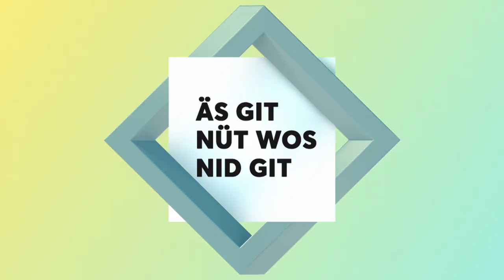Aus dem Leben eines Spieleerfinders | Urs Hostettler | TEDxBern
Urs Hostettler ist Mathematiker, Musiker und Spieleerfinder. Seine Spiele (z.B das Kartenspiel Tichu) werden auf der ganzen Welt gespielt. Urs Hostettler managed to establish a play-culture in Berne. He co-founded the Bernese Drachennäscht and the publisher Fata Morgana through which he also published the game Tichu amongst others. The mathematician organises mystery-weekends which include theatre, criminology, puzzles based on logical reasoning and deduction, satire and improvisation. He often likes to retreat from the capital city to enjoy his leisure time on the Lake Murten. This talk was given at a TEDx event using the TED conference format but independently organized by a local community.